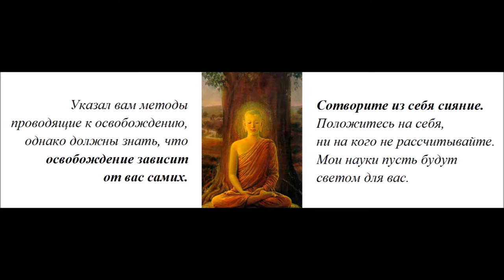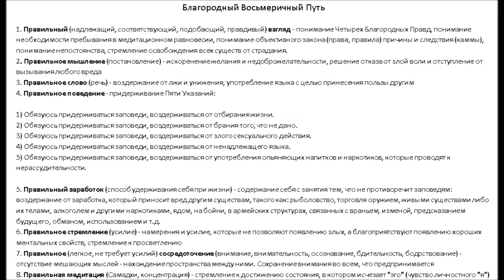Четыре возвышенных состояния, Пять Указаний, Благородный Восьмеричный Путь - монах Хуберт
"Это, о монахи, Благородная Правда о Страдании:

Рождение это страдание (мучение, неудовлетворение, стресс), старение это страдание, смерть это страдание; отчаяние, нарекание, боль и напряжение это страдание; связь с нежеланным это страдание; разлука с желанным это страдание; не достижение желанного это страдание. Коротко - пять сосредоточений существования связанных с привязанностью это страдание."

"Это, монахи, Благородная Правда о Причине Страдания:

Желание, которое создает дальнейшее становление (перерождение) - которое сопровождает страсть и восхищение, находящее роскошь то тут, то там - желание чувственного удовольствия, желание становления, желание самоуничтожения."

"Это, монахи, Благородная Правда о Прекращении Страдания:

Полное исчезновение и остановление, отказ, оставление, освобождение, отпускание желания."

"Это, монахи, есть Благородная Правда о способе практики, который ведет к угасанию страдания:

"Эти Четыре Благородные Правды, о монахи, являются действительными, точными, не иными. Поэтому также называются Благородными Правдами".

"Зачем познакомил (с Четырьмя Благородными Правдами)? Потому что являются полезными, составляют основу святой жизни, проводят к Освобождению, к спокойствию, уничтожению (страдания), к непосредственным знаниям, к Просветлению, к Ниббане. Вот для чего познакомил с ними."

Пять Указаний

1) Обязуюсь придерживаться заповеди, воздерживаться от отбирания жизни.
2) Обязуюсь придерживаться заповеди, воздерживаться от брания того, что не дано.
3) Обязуюсь придерживаться заповеди, воздерживаться от злого сексуального действия.
4) Обязуюсь придерживаться заповеди, воздерживаться от ненадлежащего языка.
5) Обязуюсь придерживаться заповеди, воздерживаться от употребления опьяняющих напитков и наркотиков, которые проводят к нерассудительности.